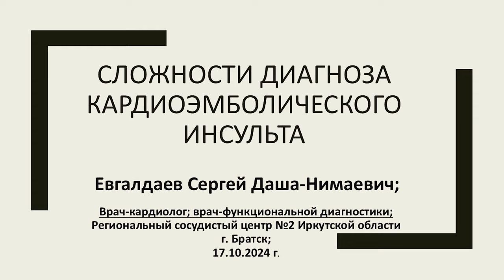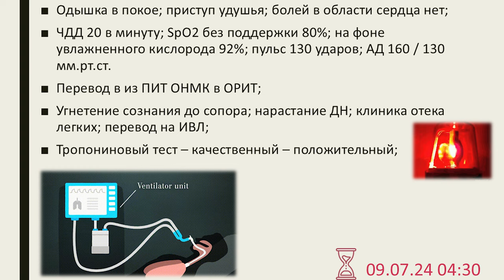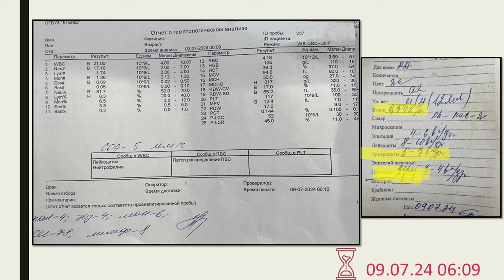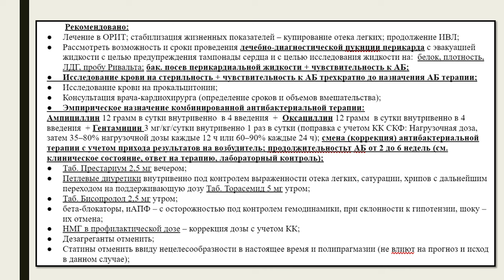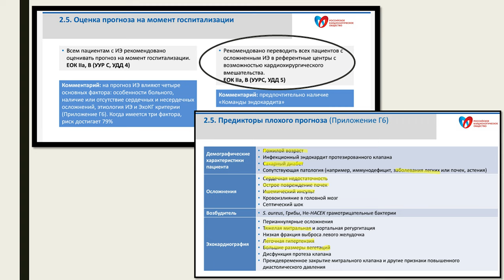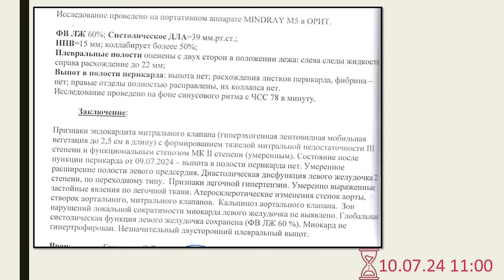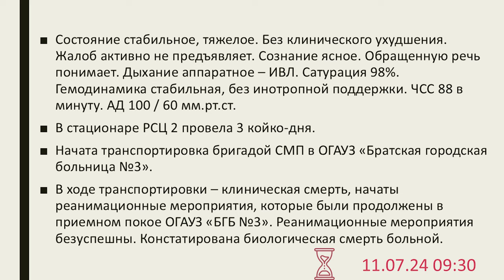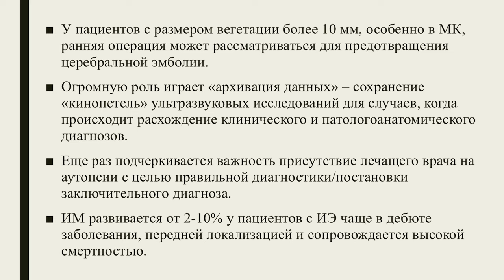Евгалдаев С.Д-Н. Сложности диагноза кардиоэмболического инсульта. Братск. 17.10.2024.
Доклад на конференции иркутского отделения Российского кардиологического общества "Сложности диагноза кардиоэмболического инсульта" в Братске 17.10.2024.